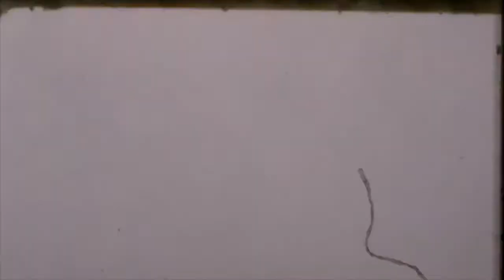the rolling stones - brown sugar (slowed + reverb)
A slowed down and reverbed version of The Rolling Stone's 'Brown Sugar' from their 1971 album, 'Sticky Fingers'.

The film footage used in this video is found archival footage that is available in the public domain.

Feel free to write any requests for slowed + reverbed songs in the comments section below.